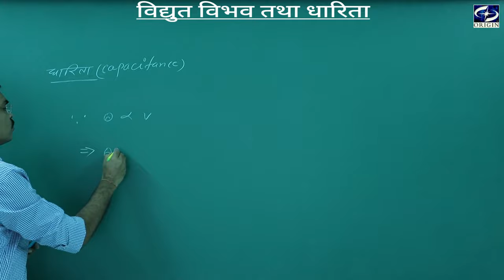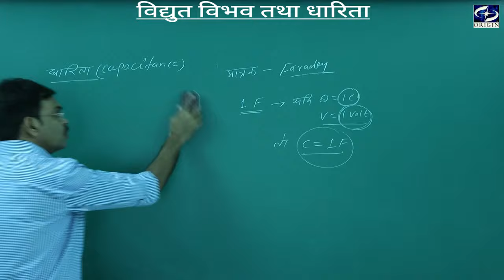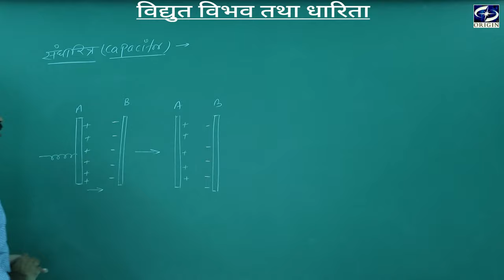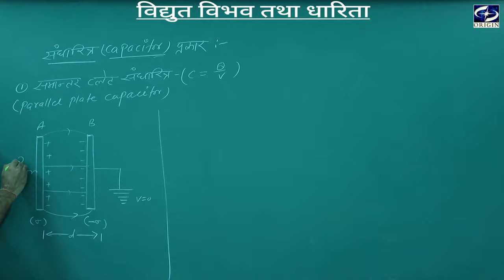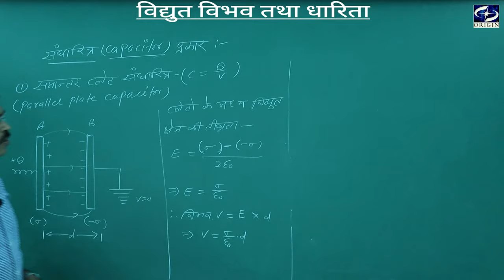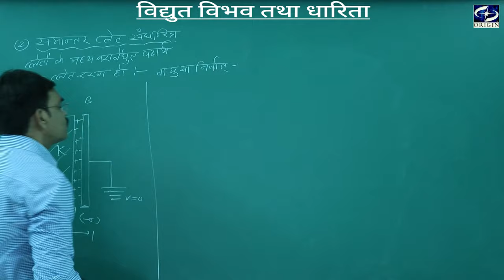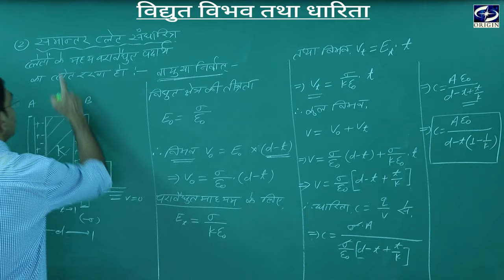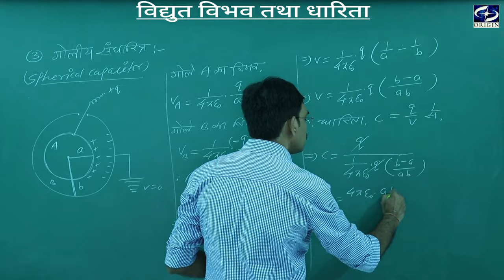विद्युत विभव तथा धारिता - 2 Physics Hindi Medium - 12th / IIT-JEE / NEET by - J.P.Sir